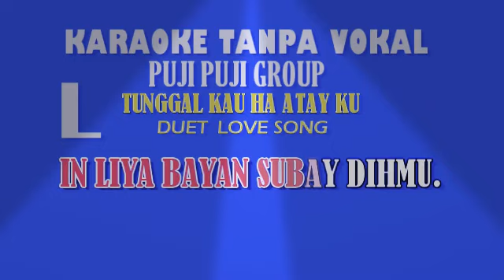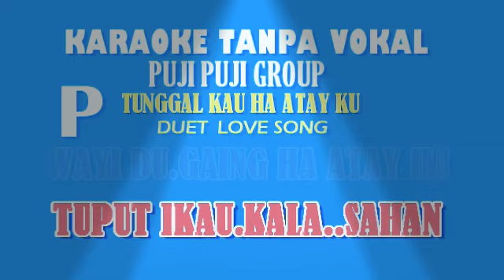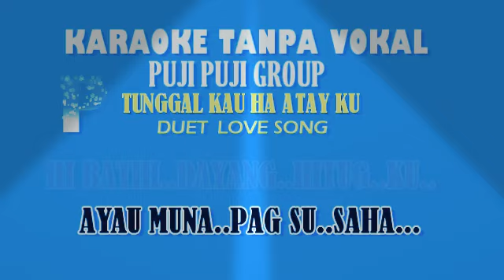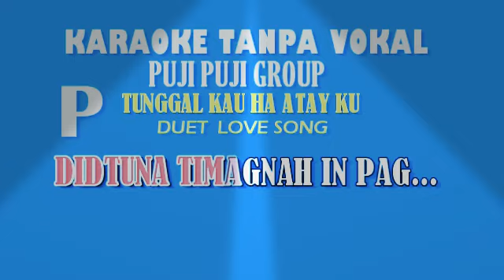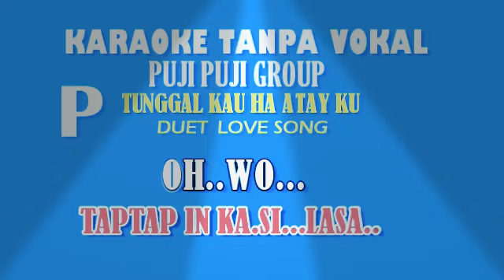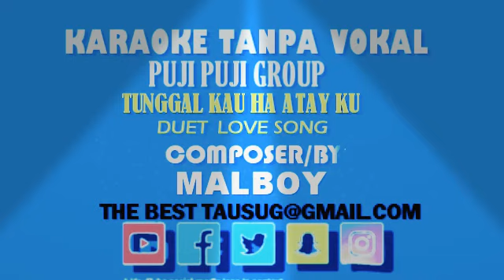KARAOKE TANPA VOKAL TUNGGAL KAU HA ATAY KU.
Lagu duet ciptaan baru malboy puji puji group